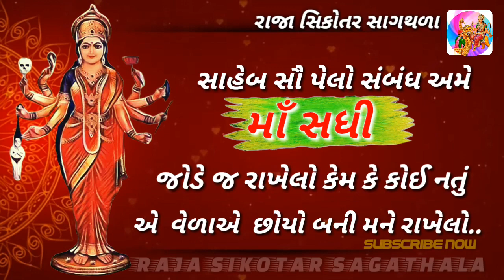Sadhi maa new whatsapp status